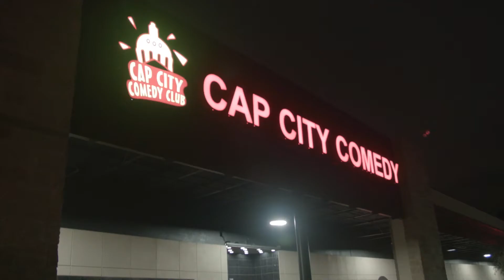FPIA 2015 Promo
2015 will be the 30th anniversary of the annual Funniest Person In Austin contest.  Submissions are open now!  for more information.